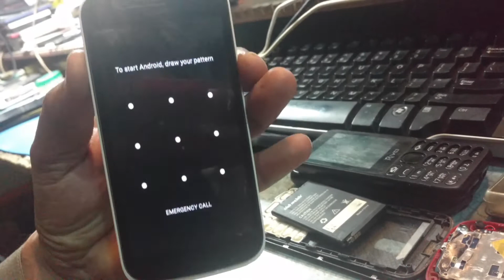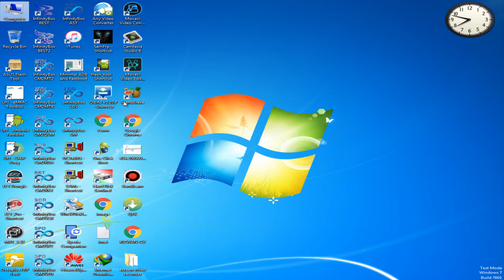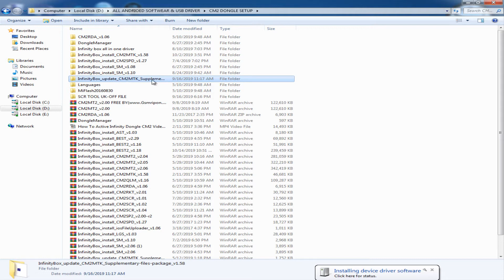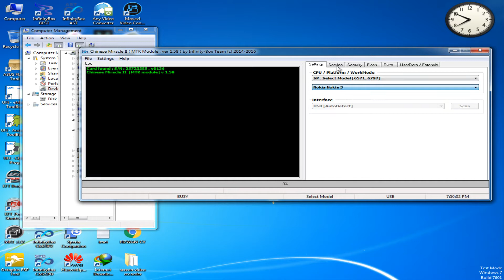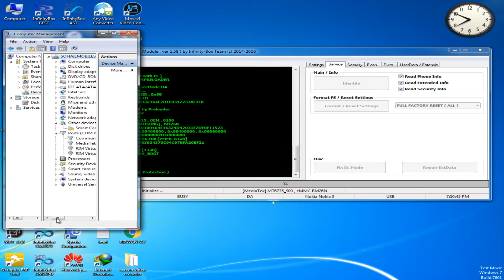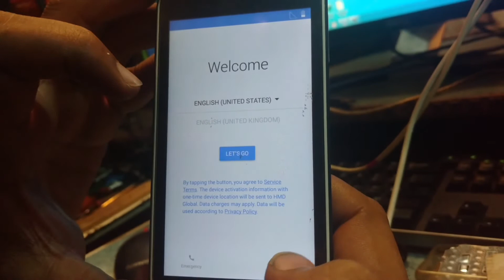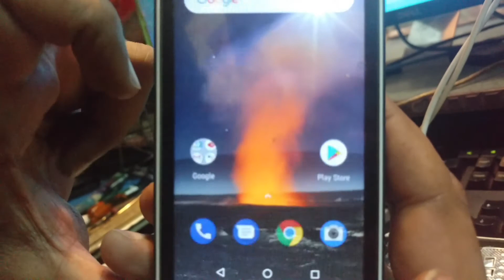107 Nokia -1 TA-1047 Pattern Unlock | Nokia -1 Password Remove Android 8.1 | Cm2 MTK InfinityBox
Hello Friend in This video I Am Going To Show

How To Nokia -1 TA-1047 Pattern Unlock | Nokia -1 Password Remove Android 8.1 | Cm2 MTK InfinityBox